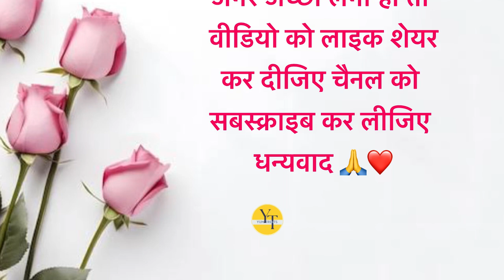कब्ज गैस एसिडिटी पेट फूलना सभी पेट के रोगों को जड़ से ख़त्म करेगा ये 1 चम्मच सीड्स#healthylifestyle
गैस और बदहज़मी का इलाज
Helth tips
Home Remedies for Indigestion